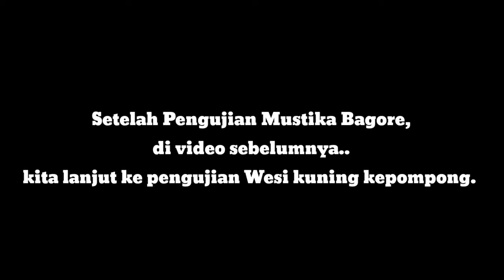Pengujian Wesi kuning kepompong Tarikan UJI KEBAL !!!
Channel ini khusus membahas :

-Spiritual
-Supranatural
-Motivasi diri
-Benda bertuah

Dengan tekan tombol :

-Suka(Like)
-Bagikan(Share)